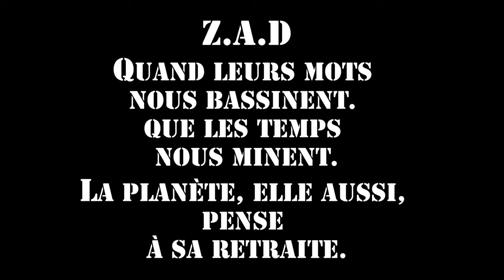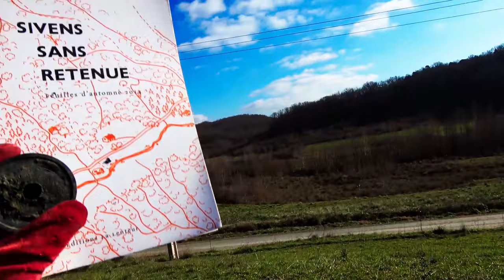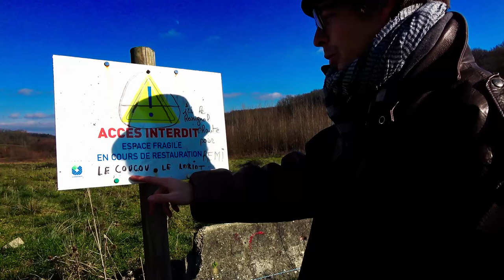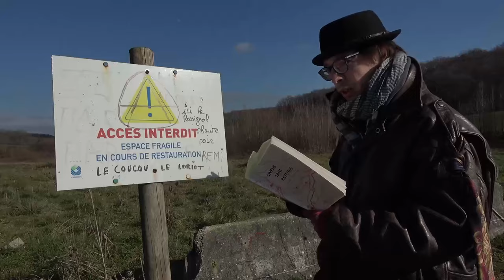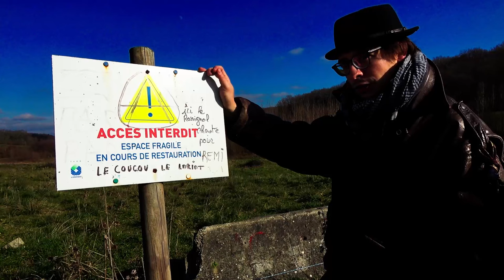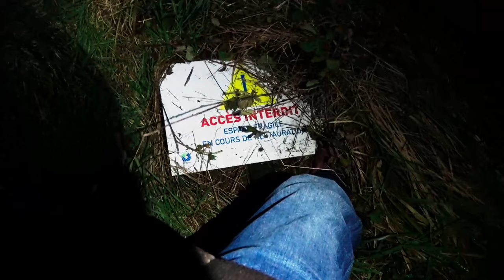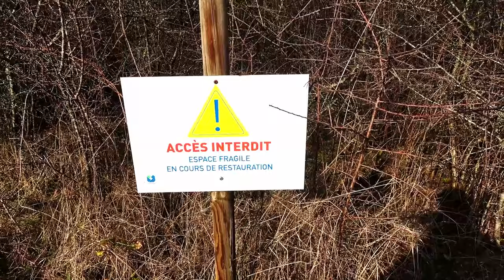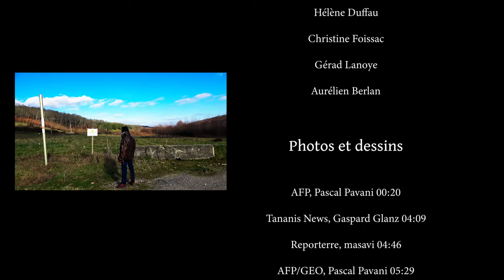ZAD Dit Lieu Champêtre . Barrage de Sivens VOST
ZAD du Testet, sur le lieu du barrage de Sivens,
là où est tombé Rémi Fraisse il y a 9 ans.
Je vous rends ces témoignages, paroles et explorations des lieux en ce 2 février, Journée mondiale des zones humides.
Avez-vous trouvé le jeu de mots dans le titre?

00:00 : l'arrivée
04:48 : Après les arbres, ils abattent les Hommes
07:56 : Orwell au pays du pastel
13:45 : Un barrage contre le pacifisme

Textes extraits
de SIVENS SANS RETENUE
feuilles d'automne 2014

écrits par
Hélène Duffau
Christine Foissace
Gérard Lanoye
Aurélien Berlan

Photos et Dessins

AFP, Pascal Pavani 00:20
Taranis News, Gaspard Glanz, 04:49 Désolé pour l'échec critique du clavier dans le générique,
Reporterre, masavi 04:046
AFP/GEO, Pascal Pavani 05:29
REUTERS, Régis Duvignau 08:46
Europe1, MAXPPP 08:49
Reporterre, Marine Vlahovic 12:02
AP/SIPA, Balint Porneczi 14:32
France3, Marion Feutry 15:13
France Info 16:49
Reporterre, Marine Vlahovic 19:06 grand pardon le c a sauté dans le générique,

Musiques

Titre:  Inn Of Good Fortune  00:06
Auteur: Solas

Titre:  Stranger  03:46
Auteur: Aerocity

Titre:  Night  07:48
Auteur: Cloudkicker

Titre:  Demigods  10:06
Auteur: Mike Chino

Titre:  Sleep  13:21
Auteur: Scott Buckley

Titre:  Sacrifice 16:22
Auteur: Eli Lortomy

Concernant l'appel d'offre de 38 millions pour des grenades, le voici

ZAD

Z A D 3 Lettres et bien des sens
-zone autonome déterminée
-zone d'anarchie démentielle
-zone à aménagement différé
-zone à défoncer
-zone à défendre

Je suis allé sur place pour voir de mes yeux la zone et présenter mes respects à celles et ceux qui ont combattu un projet inutile et obscène pour que prime une forme de vie digne et réfléchie.

Z.A.D Quand leurs mots nous bassinent.
Que les temps nous minent.
La planète, elle aussi,
pense à sa retraite.

Je voulais vous parler de ces enjeux et idées.
Lorsqu'une lutte contre une destruction se solde par vivre une expulsion.

Que de penser l'autonomie en leur sein n'isole pas quand les expériences et apprentissages ont pour but d'être partagés.
Que les ZAD ne sont pas des zones coupées du monde, mais tout un entrelacement de mailles de vie et de relations.

Qu'encore et toujours l'heure est au rassemblement des espoirs et des coeurs,

Que dénoncer quelque chose est possible, que ce n'est même pas condamnable,
que c'est vertueux.
Que l'état pollueur
est responsable des déchets comme par exemple ceux des grenades jusqu'à éliminations de leurs dangerosités.
Que ces grenades OF1 ET GLIF4 sont des atrocités qui ne seront plus jamais lancées.
Raté la GM2L à pris la suite depuis 2018,
elle mutile et ampute toujours son peuple.
Et bientôt un nouveau type de grenade désigné comme assourdissante sera en déploiement.

Que nos manifs luttes et nos droits continueront à être réprimés avec une nouvelle commande d'équipements pour maintenir l'état de droit,
Cette commande pour la « fourniture de grenades de maintien de l’ordre et accessoires destinés aux services de la police nationale et de la gendarmerie nationale » que le ministère de l'Intérieur estime à 38 millions d’euros, comprend entre 4,5 et 13,4 millions de grenades en tout genre et de moyens de propulsions pour les quatre ans à venir.
Je voulais vous parler du concept de
ZAD Partout
Ce définissent réellement les phrases
la luttes contre le barrage et son monde
la lutte contre l'aéroport et son monde

Quand arnaqueurs, tricheurs et corrompus
provoquent et amplifie par soif du profit, l'anéantissement même de la vie et de notre avenir,
J'avais prévu de vous parler de ça sur place à Sivens, sur les lieux où se trouvait la ZAD du Testet.

Puis je suis arrivé sur place et mes mots m'ont semblé faibles, imparfaits et ignorants.
Suite en coms..
Le gant rouge est un signe solidaire pour Maxime Peugeot.

LP